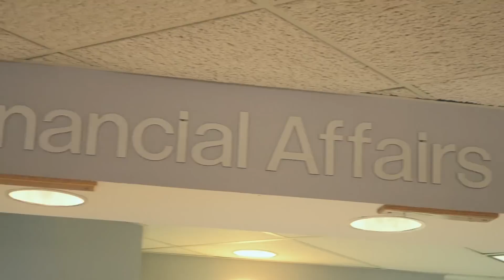Make Every Second Count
Congratulations UF Class of 2019! How will you make every second count?